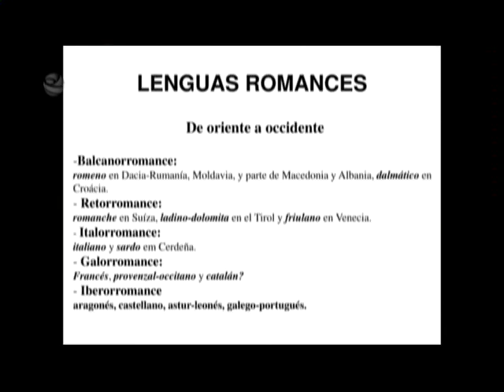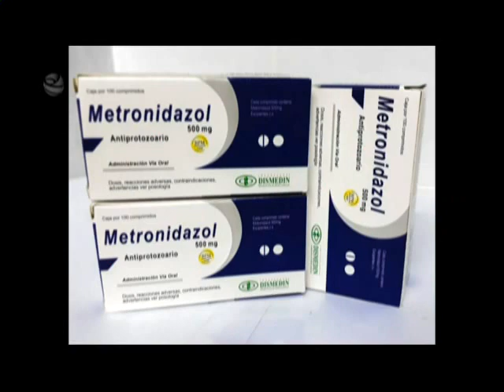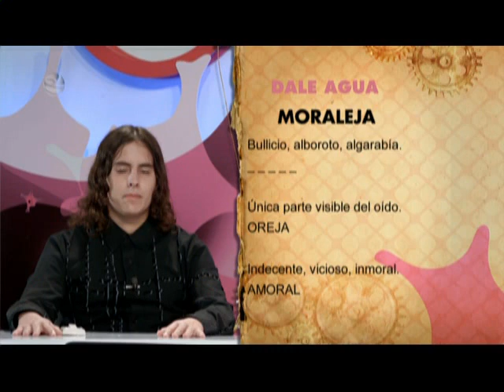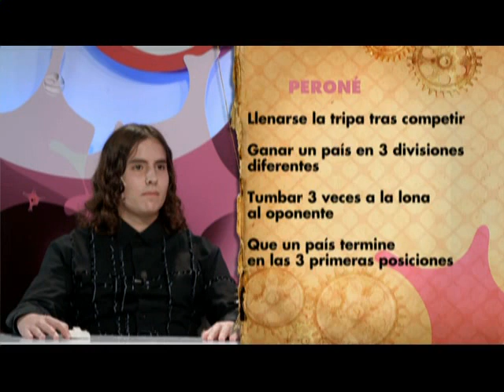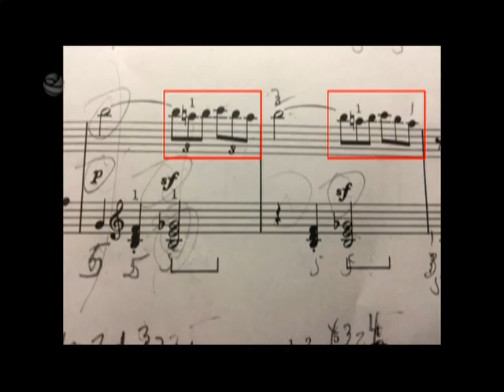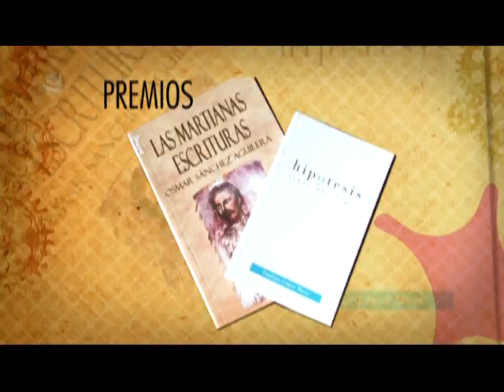Neurona Intranquila 10-enero-2020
Corresponde al segundo programa de la tercera trimestral. Transmitido el 10 de enero de 2020